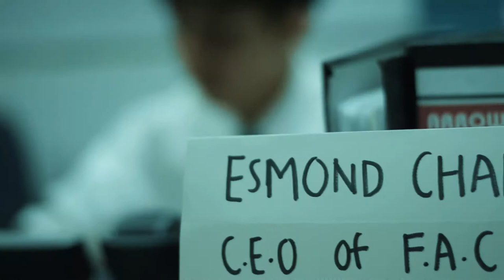Science CBLC FAC 2013 - Thrice Upon A Time: Trailer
Science CBLC FAC 2013 will be from 24th to 27th June, being a 4D3N camp! Look out for fun-filled activities guaranteed to excite you, and workshops to contribute to your wealth of knowledge!

Why sign up for FAC?
- You get to experience Hall stay!
- Workshops! CORS Bidding and Photoshop workshops which will provide you with invaluable knowledge to help you through University Life!
- Friends! Find lecture and tutorial buddies before classes even start!
- Loads and loads of fun games and activities such as our own variations of Running Man, Assassination, and even gaming at St. Games Cafe!
- Lastly, it is one of the most affordable inter-faculty camps in NUS! You can't find these prices anywhere else!

Do note that only Freshman who have accepted their NUS offer will be allowed to participate.Editor Used: Adobe Premiere Pro CS5